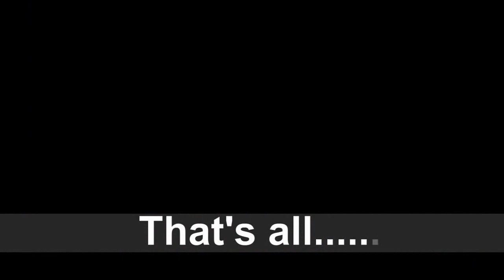Bhutan Trip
This trip includes Geotechnical and Geophysical investigation of various projects in Bhutan (June 2015). Locations are  mainly in Thimpu, Paro, Sarpang, Phuntseling and Trongsa.